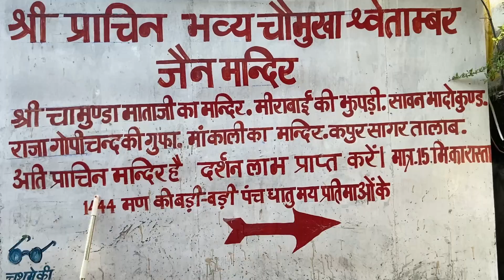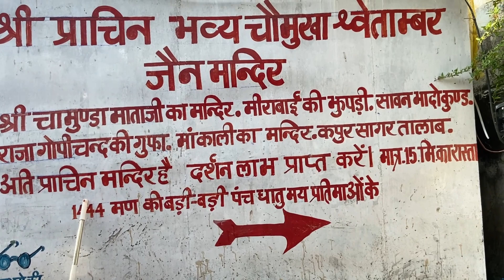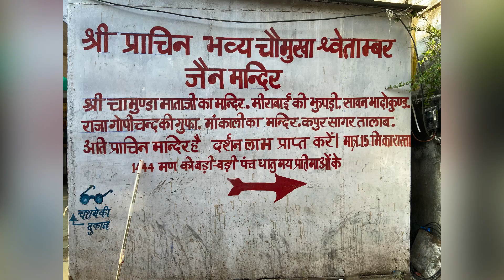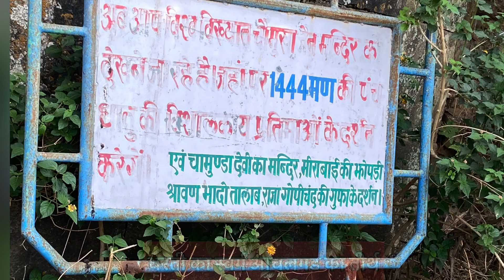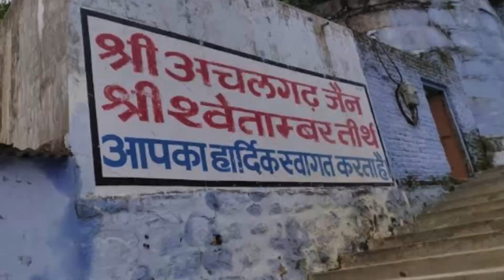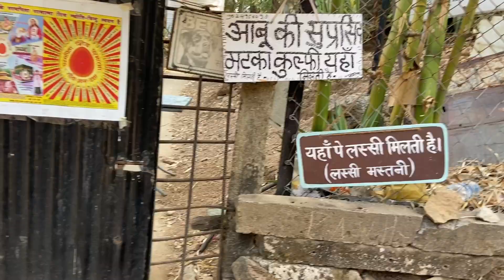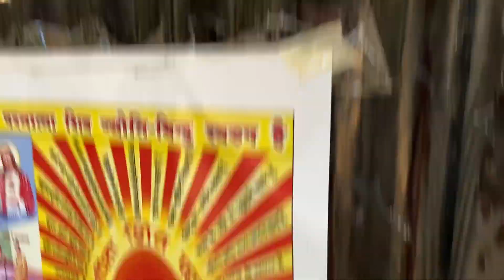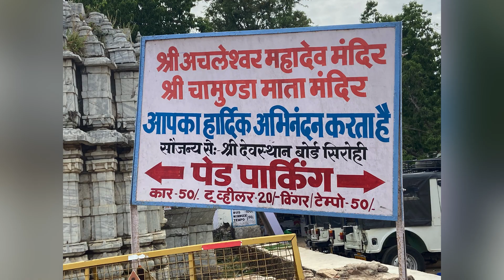Mount Abu#rajastan-part 2#must visit place summer holiday tour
माउंट अबू हे पश्चिम भारतातील राजस्थान राज्यातील सिरोही जिल्ह्यातील अरवली पर्वतरांगेतील एक हिल स्टेशन आहे. पर्वत 22 किमी लांब tc आणि 9 किमी रुंद खडकाळ पठार बनवतो. गुरु शिखर हे पर्वतावरील सर्वोच्च शिखर समुद्रसपाटीपासून १,७२२ मीटर (५,६५० फूट) आहे. नद्या, तलाव, धबधबे आणि सदाहरित जंगले असल्याने याला 'वाळवंटातील ओएसिस' असे संबोधले जाते. सर्वात जवळचे रेल्वे स्टेशन अबू रोड रेल्वे स्टेशन 28 किमी अंतरावर आहे.

Mount Abu is a hill station in the Aravalli Range in Sirohi district of the state of Rajasthan in western India.The mountain forms a rocky plateau 22 km long by 9 km wide. The highest peak on the mountain is Guru Shikhar at 1,722 m (5,650 ft) above sea level. It is referred to as 'an oasis in the desert' as its heights are home to rivers, lakes, waterfalls and evergreen forests. The nearest train station is Abu Road railway station 28 km away.
Thx